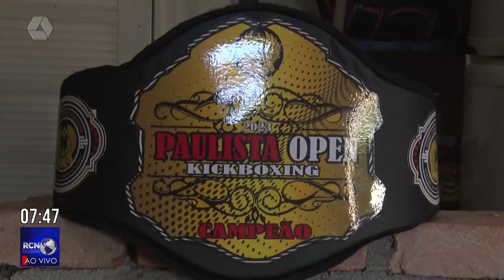Três lagoense conquista cinturão de ouro no kickboxing